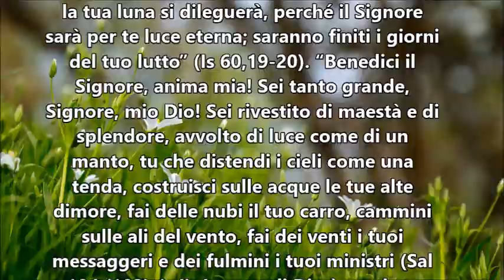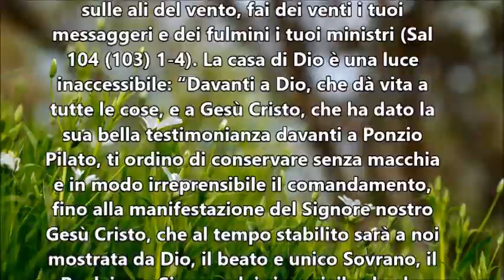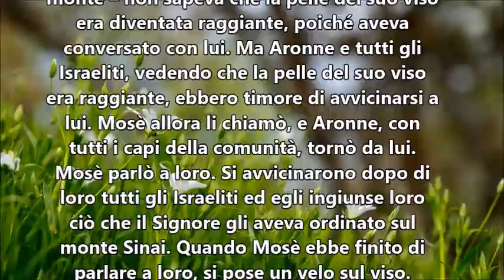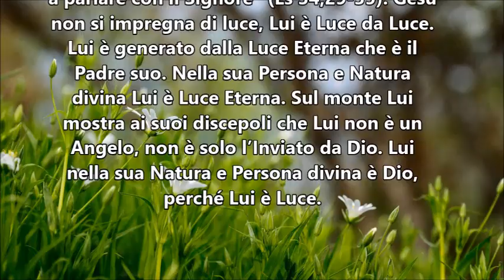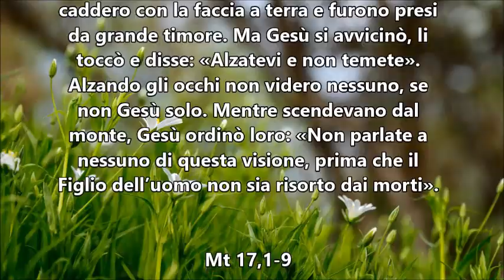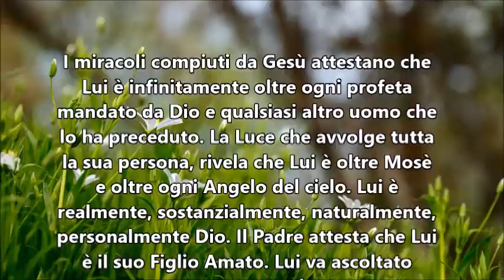IL VANGELO DEL GIORNO 6 AGOSTO 2020